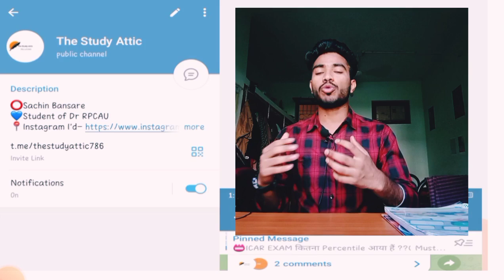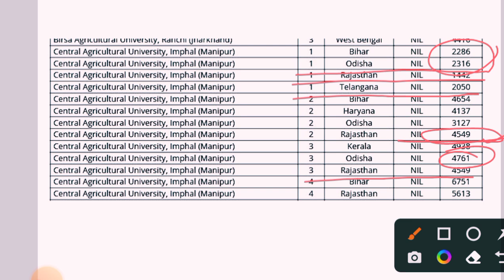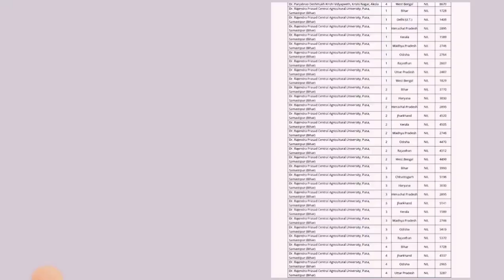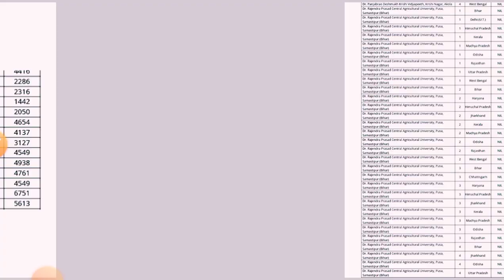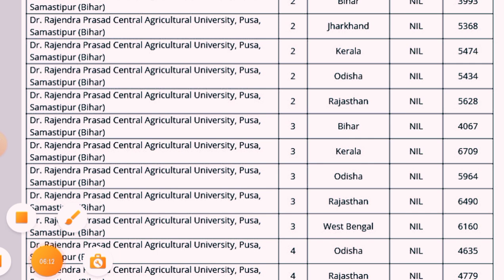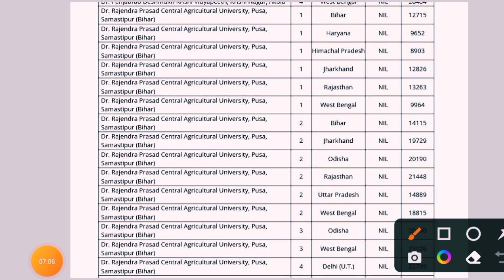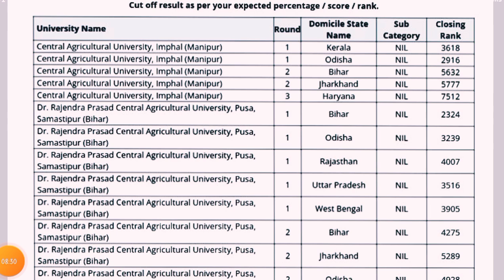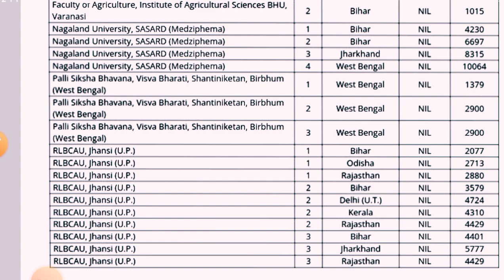🥳Last Year Cut off 🔥 Rank of Central Agricultural Universities 🔥•(Gen/Obc/Sc/St)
🚀 𝐵𝑒𝑠𝑡 𝐶𝒉𝑜𝑖𝑐𝑒 𝐹𝑖𝑙𝑙𝑖𝑛𝑔 𝑆𝑒𝑞𝑢𝑒𝑛𝑐𝑒
🚀 𝐶𝑜𝑚𝑝𝑙𝑒𝑡𝑒 𝐺𝑢𝑖𝑑𝑎𝑛𝑐𝑒

icar cutoff